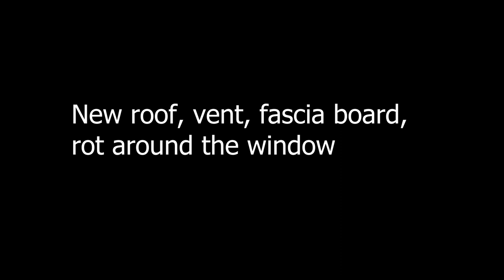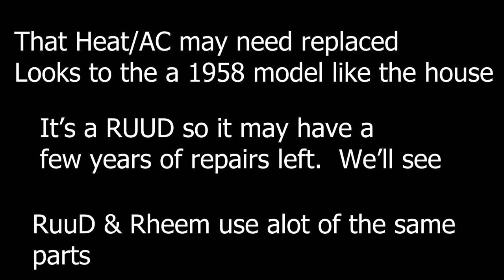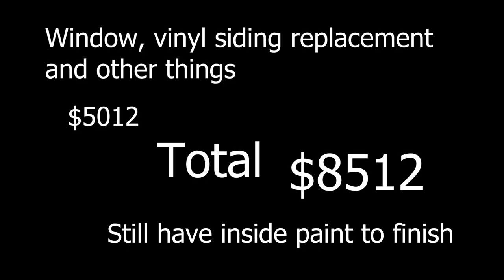Rental Property: How a Famous Beloved YouTuber Makes / Spends Money. lol (Part 1)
Rental Property: How a Famous Beloved YouTuber Makes Money. lol